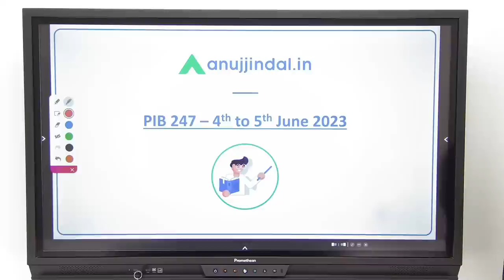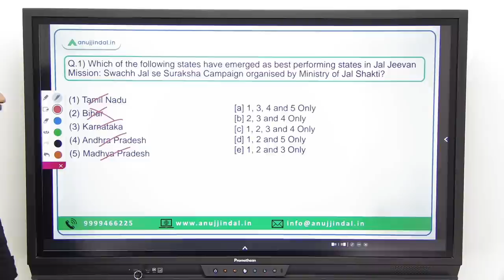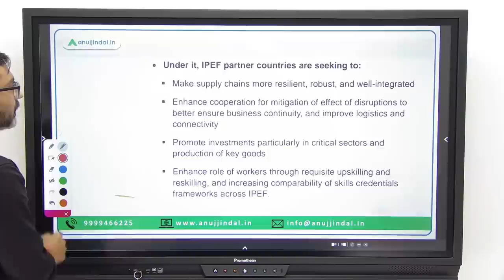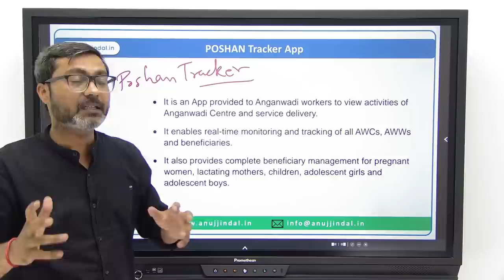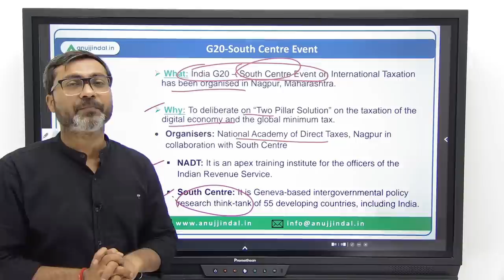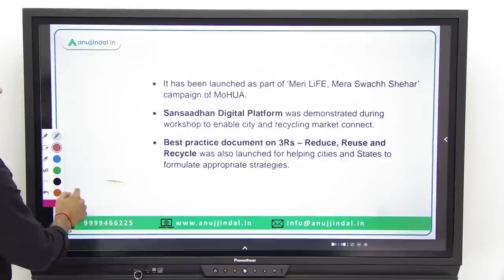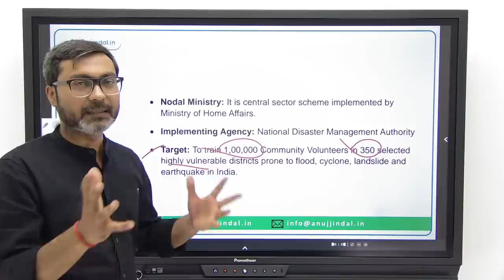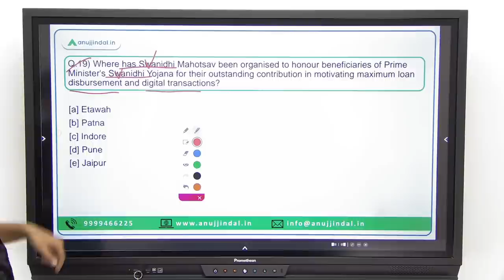PIB Current Affairs 24*7 Current Affairs | RBI Grade B | Daily ESI Current Affairs - Manish Sir